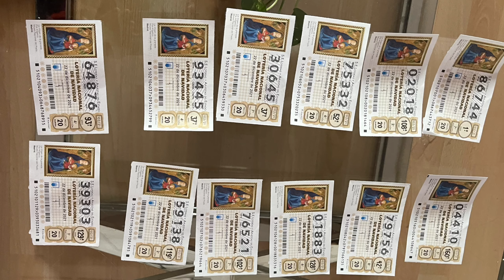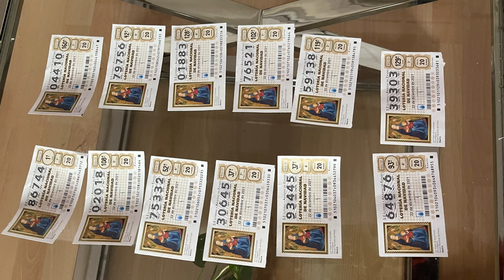Christmas in Spain|Spanish Christmas lottery||Lottery winner|Malayalam comedy vlog ||Kaduku mani